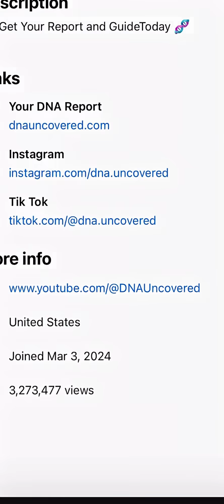African American DNA Explained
Uncovering the genetic profile of African Americans